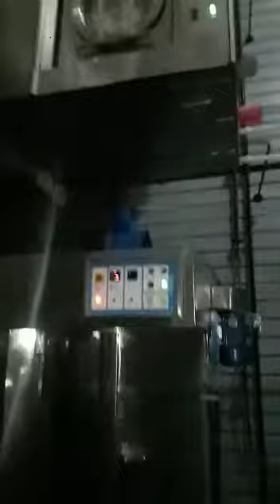Sunrise Washer Extractor Machine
Sunrise Garment Machinery Private Ltd.,
# 928/928, 4th Main, Kaveripura,
Magadi Main Road,
Kamakshipalya,
Bangalore - 560 079
Ph No : 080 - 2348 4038/23480089/23480092